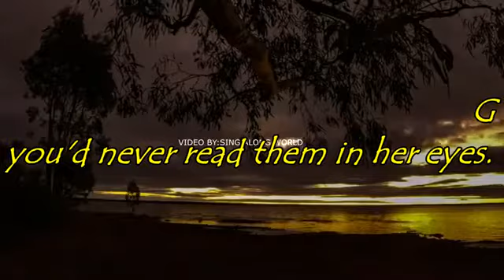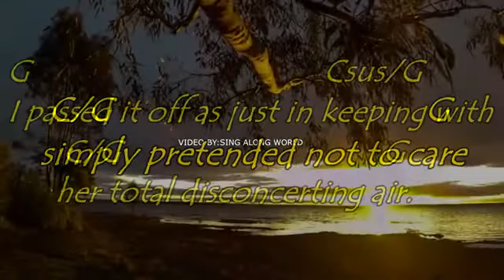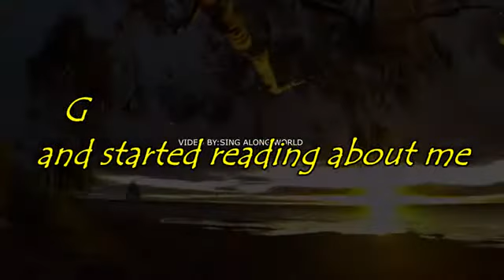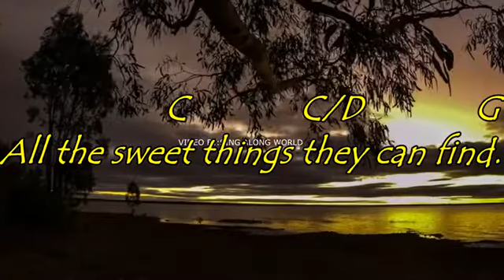DIARY BY :BREAD, GREATEST HIT BREAD SONG, LOVE SONG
DIARY BY:BREAD, GREATEST HIT OF BREAD, LOVE SONG, OLD SONG, OLD SONG